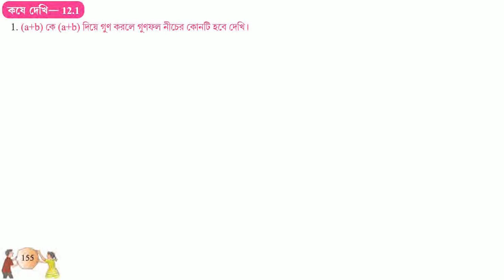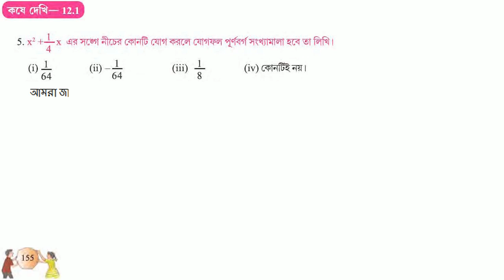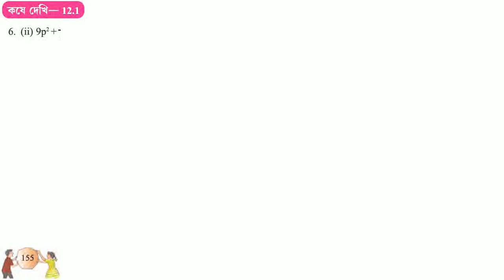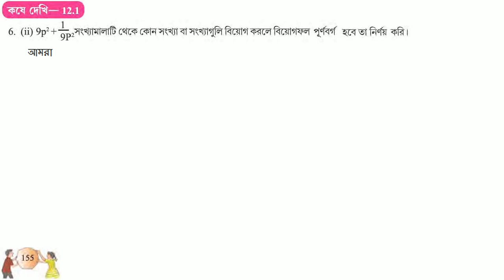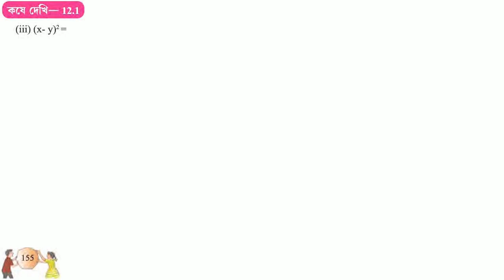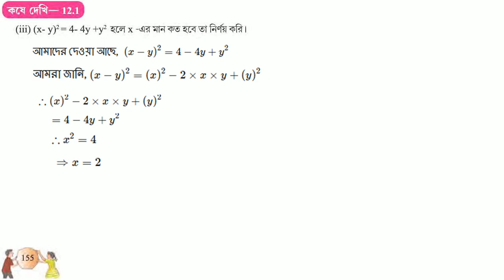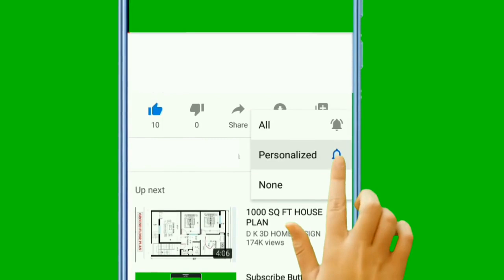GONIT PROBHA CLASS 7 PAGE 155 // GANIT PRABHA CLASS 7 // গণিত প্রভা ক্লাস ৭ পৃষ্ঠা - ১৫৫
GONIT PRABHA CLASS 7 PAGE 155 KOSE DEKHI 12.1
CLASS 7 MATHS CHAPTER 12 GANIT PRABHA

পৃষ্ঠা ১৫৫ কষে দেখি ১২.১
গণিত প্রভা ক্লাস ৭ পৃষ্ঠা ১৫৫  কষে দেখি ১২.১
CLASS 7 MATHS PAGE 7 KOSE DEKHI 12.1
CLASS 7 GANIT PRABHA CLASS 7
GANIT PRABHA KOSE DEKHI 12.1